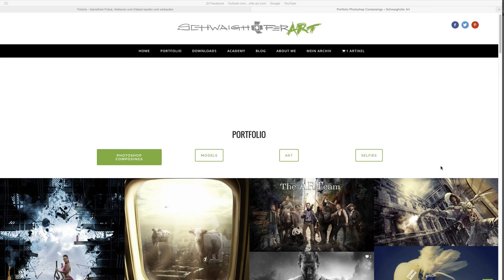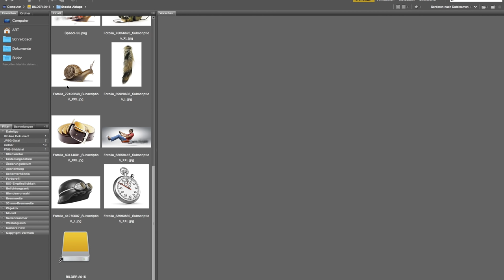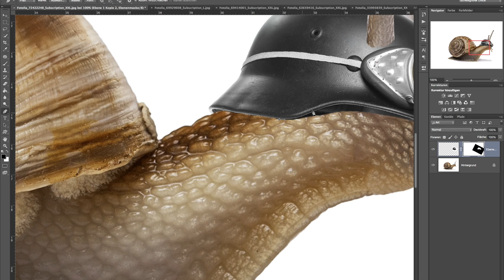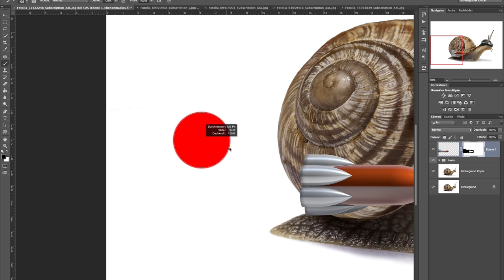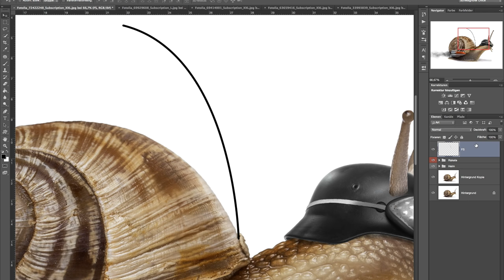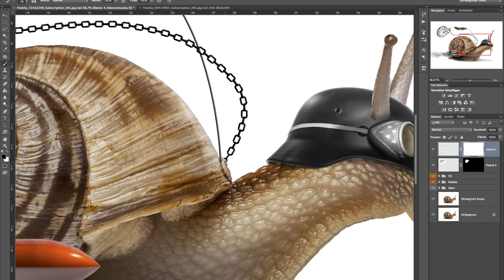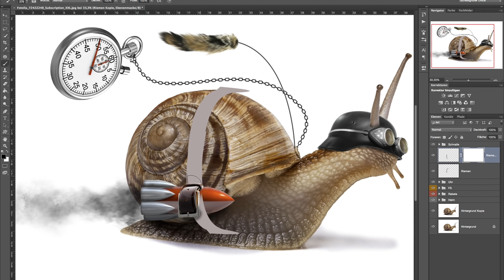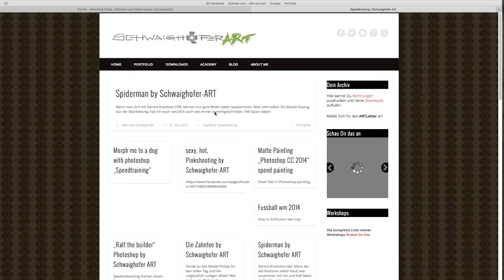Tutorial: Rasante Stockfoto-Composings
Geschwindigkeit ist alles! In diesem Tutorial zeige ich euch, wie ihr schnell und unkompliziert fantastische Photoshop Composings mit Stockfotos von Fotolia erstellt.

In diesem Video seht ihr, wie ich in Windeseile das Key Visual für meinen neuen Videoworkshop „Fast & Furious: Photoshop auf Highspeed“ entwerfe: Erlebt den perfekten Workflow zum Nachmachen – schnell, effizient und unterhaltsam. Viel Spaß!